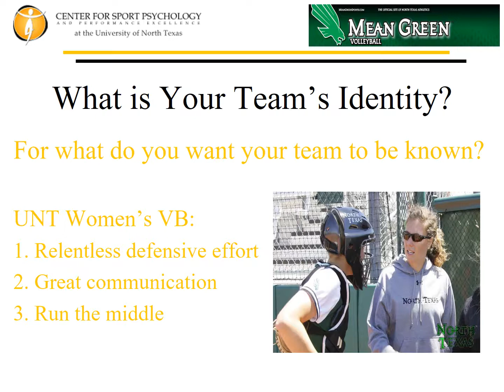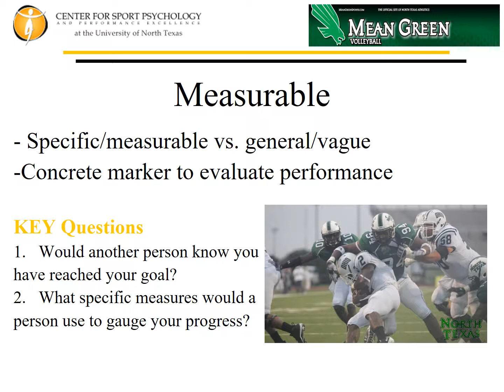Ken Murczek - Coaching Philosophy and Goal Setting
Ken Murczek - Sports Psychology Presentation with Dr. Trent Petrie in Toluca, Mexico - May 25, 2010